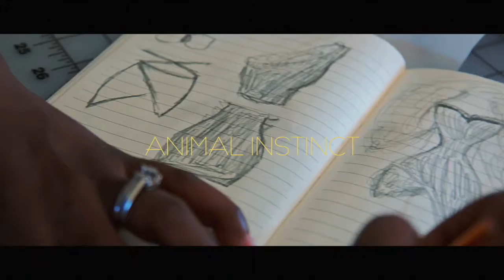UGOCHI IWUABA "How it all began"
This short video depicts the beginning of Ugochi Iwuaba.